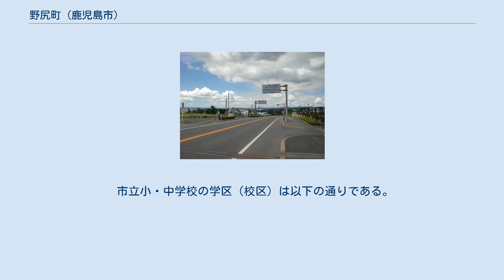野尻町 (鹿児島市)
日本 」 鹿児島県 」 鹿児島市 」 野尻町 野尻町（のじりちょう）は、鹿児島県鹿児島市の町。
旧大隅国大隅郡桜島郷野尻村、鹿児島郡東桜島村大字野尻。
 桜島の西部に位置する。
町域の北方には桜島赤水町、東から南東にかけては持木町に接し、西方から南方にかけては鹿児島湾に面している。
海岸部には国道224号が東西に通っており、持木町寄りの東部に集落がある。
 野尻町には桜島の文明噴火により噴出した溶岩（文明溶岩）が広がっており、文明溶岩はクロマツの植林地となっている。
 野尻町の一部は国立公園である霧島錦江湾国立公園の区域に指定されており、特別区域特別保護地区（桜島西溶岩原）・第1種特別地域（桜島南斜面）・第3種特別地域（桜島南西麓）・普通地域から構成される。
 桜島の大正大噴火までは広い平野（野尻原）があり、その裾（尻）にあった集落であったことに由来するという説がある。
 野尻という地名は室町時代より見え、大隅国向島のうちであった。
野尻と言う地名は永享11年（1439年）の島津持久袖判証状に見えるのが初見であると考えられており、島津氏が福昌寺に野尻の地を寄進したとされている。
文明7年の文明噴火では野尻村において噴火が発生し、薩藩旧記雑録の池田氏年代記には「文明七年八月十五日、向島之内野尻村燃出ル」と記載されている。
 江戸時代には大隅国大隅郡桜島郷（外城）のうちであった。
 1887年（明治20年）4月2日には「 鹿兒島縣下分郡ノ件」（明治20年勅令第7号）により大隅郡が南北に分割され、野尻村は北大隅郡の所属となった。
 1889年（明治22年）4月1日に町村制が施行されたのに伴い、桜島の東半分にあたる湯之村、野尻村、古里村、有村、黒神村、高免村、瀬戸村、脇村の区域より北大隅郡東桜島村が成立した。
それまでの野尻村は東桜島村の大字「野尻」となった。
1897年（明治30年）4月1日には「 鹿兒島縣下國界竝郡界變更及郡廢置法律」（明治29年法律第55号）によって北大隅郡が鹿児島郡に統合され、東桜島村は鹿児島郡のうちとなった。
 1914年（大正3年）1月12日に桜島の爆発が発生し、噴煙は高さ約1万メートルに及んだ（大正大噴火）。
爆発当時の大字野尻は人口200人（野尻）・368人（持木）、戸数は35戸（野尻）・40戸（持木）であった。
野尻や持木の住民は沖小島を経て対岸の薩摩半島にある谷山方面に避難し、野尻の住民らは鹿児島市の天保山に到着し、持木の住民は鹿児島郡中郡宇村大字宇宿（現在の鹿児島市宇宿）に到着した。
野尻などの桜島南部の被害は桜島の他の集落に比べて比較的軽度であり、1寸から2寸（3センチメートルから6センチメートル）程度の火山灰が降り積もった。
野尻の10戸は移住を希望し、熊毛郡北種子村（現在の西之表市）に移住した。
 第二次世界大戦中には現在の桜島病院の場所に兵舎が置かれ、海岸側に高射砲が設置されていた。
1950年（昭和25年）10月1日には東桜島村が鹿児島郡伊敷村とともに鹿児島市に編入された。
同年10月18日に鹿児島県公報に掲載された鹿児島県の告示である「 鹿兒島市の一部大字の變更」により、東桜島村が鹿児島市に編入された10月1日に大字野尻のうち持木の区域より持木町が設置され、その他の区域を以て鹿児島市の町「野尻町」が設置された。
1964年（昭和39年）9月に鹿児島に接近した台風20号では死傷者8名の被害があった。
 国道224号